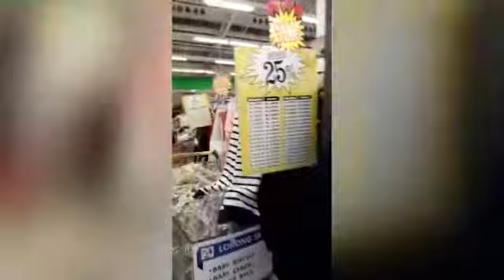SUASANA GIANT GADING SERPONG MENJELANG TUTUP NASIONAL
Halo guys seperti yang kita tau bahwa Pt. Hero Supermarket Tbk atau Hero Group memutuskan untuk menutup seluruh gerai Giant di seluruh Indonesia pada Akhir Juli 2021 mendatang.

Jadi di kesempatan kali ini aku ingin membagikan moment suasana pada saat aku dan keluarga berbelanja di Giant Gading serpong.

Saya Ucapkan terima kasih buat temen-temen yang sudah mampir di chanel aku.